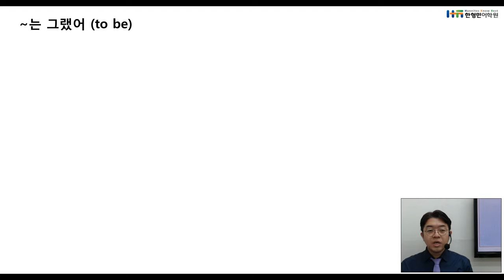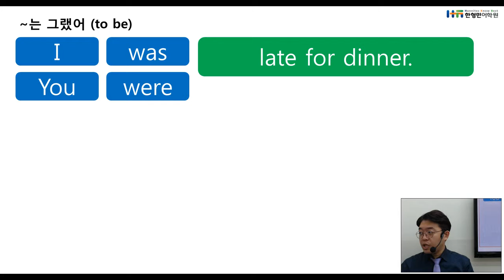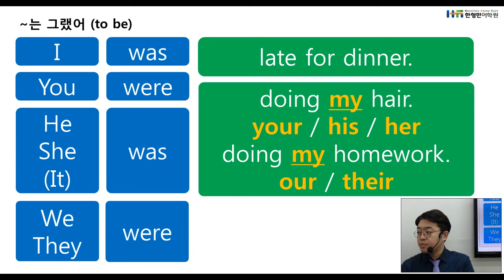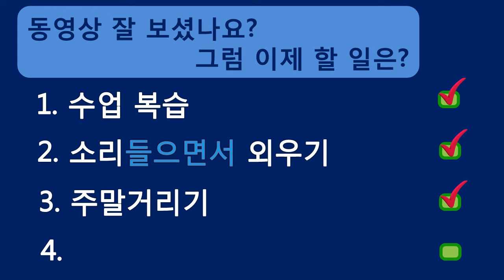late=늦은, 이렇게만 외우지 말고 학교에 늦었다는 말도 알아봅시다![빵쌤영어][영어표현][영어단어]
하루 5분! 동사의 모양을 알아보고 입으로도 연습 해 봅시다. 꾸준함이 제일입니다!